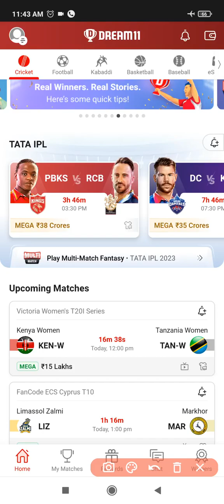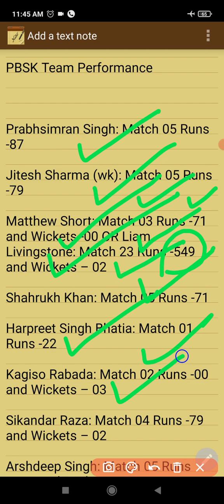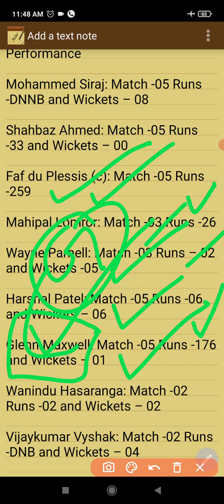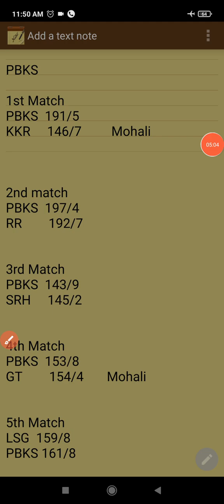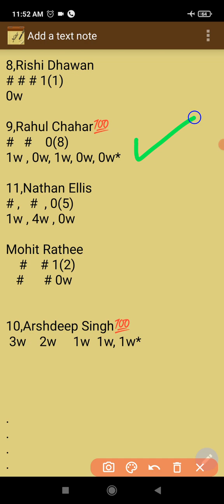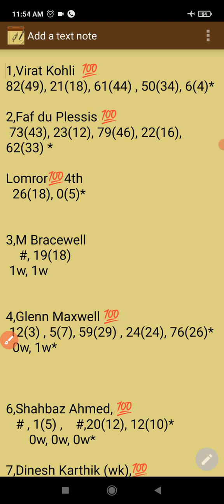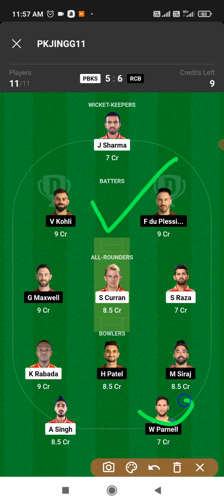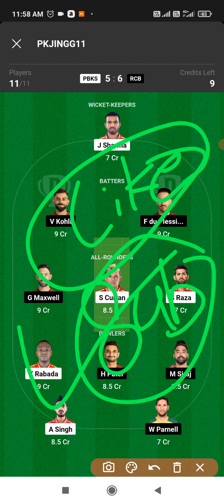RCB vs PBSK 27th Match, KEY PLAYERS, Dream PREDICTION, IMP PLAYERS, PITCH REPORT, PLAYING 11,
Hey ! Here's your special discount worth ₹200 on Dream11. Ready to play?
1.
 2. Use my invite code PRASH41234CD
 3. Get ₹200 in discounts